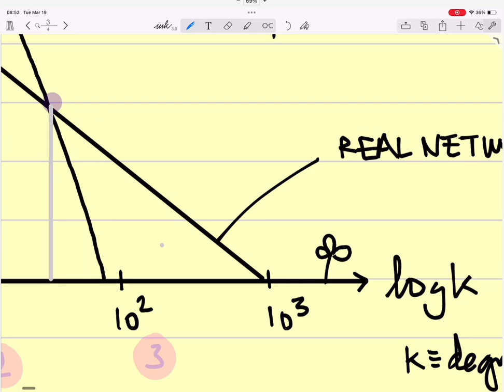20240319 Business Intelligence WIN6 20240319 091410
Prof. Dr.-Ing. Dr.-Ing. habil. Javier Villalba-Diez lectures and more